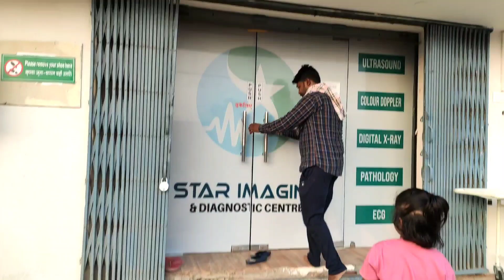FINALLY AAJ GHAR 🏘️ JANA HUA 🛍️🍔🚀 || @RavitherockstarVlogs